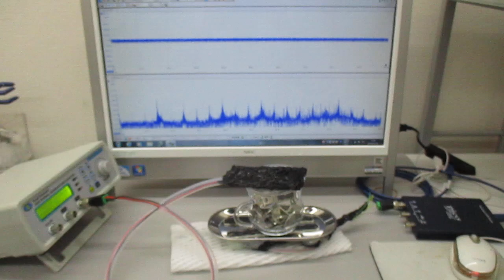非線形共振型超音波発振プローブの超音波制御実験